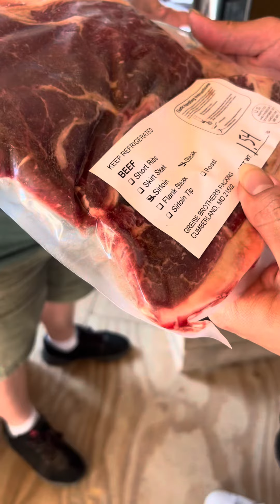美国农场买草饲牛肉！撒欢牧场